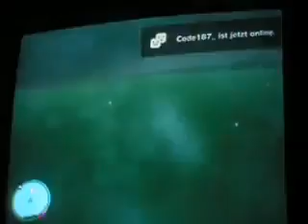UH-60_CyberHawk Owned HavoCc_Destroy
HavoCc is Shit